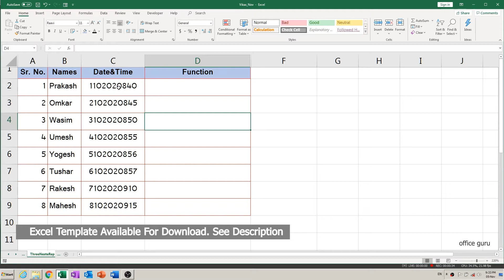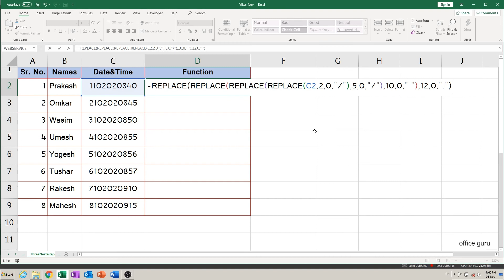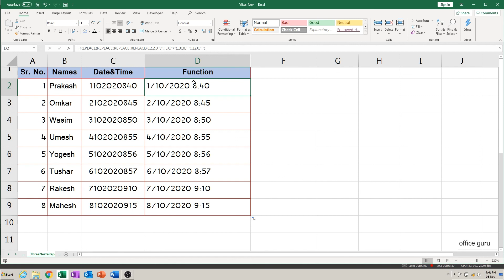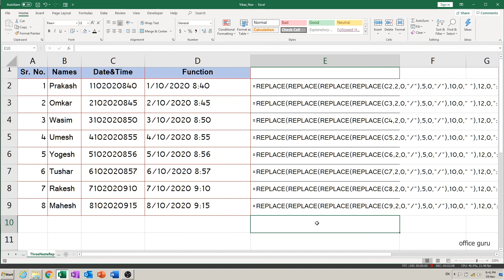How To Apply Multiple Replace Function? (Hindi)